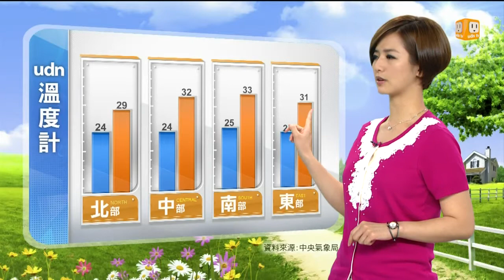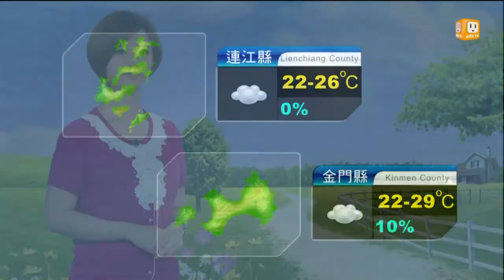【2014.06.11】udn早安氣象 -udn tv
今天熱帶性低氣壓逐遠離的過程中，還是會有些對流雲系移進北部及東半部，造成局部陣雨或雷雨，而南部受到滯留鋒面影響，還是可能出現短暫陣雨或是雷雨，而中部則是以午後短暫雷陣雨為主。完整內容 , FB , Twitter , G+